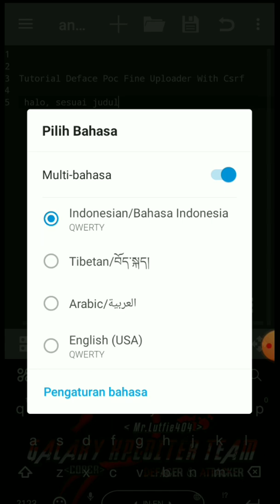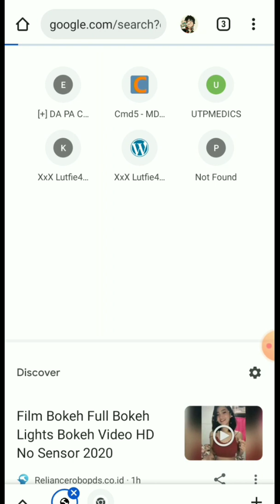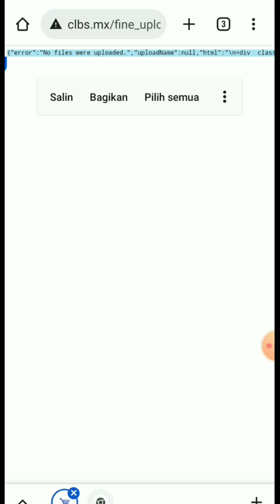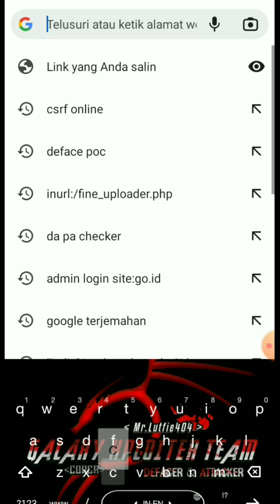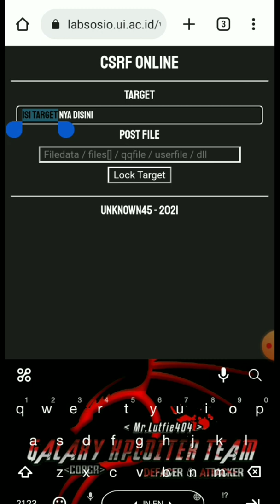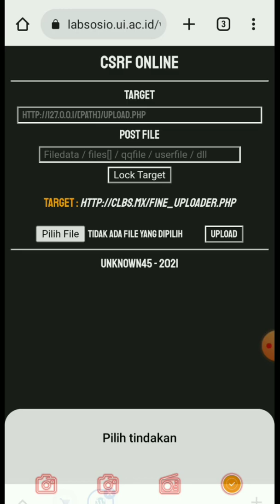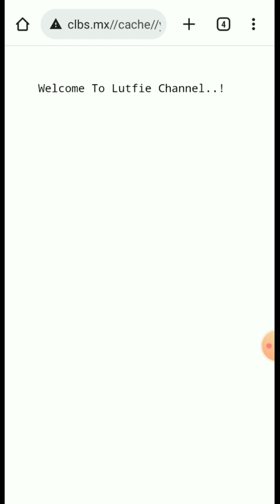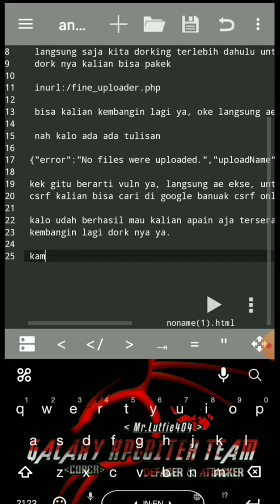Tutorial Deface Poc Fine Uploader With Csrf